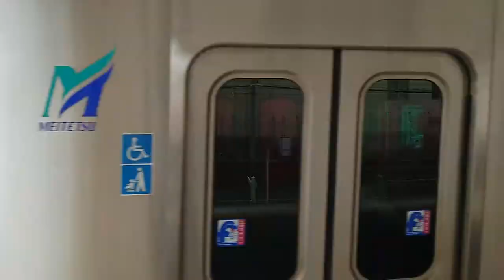[6R詰め合わせセット]名鉄6508F+6819F+6049F 回送 神宮前駅到着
2021年8月25日撮影
金山まで普通の運用をした、6R3形式がそろった大江までの回送です。全部6000系という大当たりも見たいなと思ってしまいますが、確率的に難しいかなと思います。
初めてこの回送をみたので面白いと感じました。
6000系か6500系の8両編成の回送もあるのでこちらも撮りにいけたらなと思ってます。